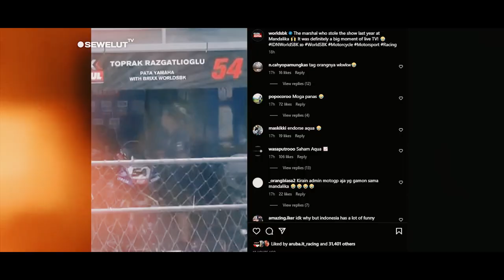LIBURAN BERKEDOK BALAPAN ‼ CUMA DI TEMUKAN DI MANDALIKA PEMBALAP WSBK BELI BENSIN ECERAN 😍😍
WSBK mandalika 2022 sudah di depan mata.
Beginilah keseruan-keseruan para pembalap WSBK mandalika ketika tiba di indonesia sebelum Balapan di gelar.
Salah satunya Keseruan Pembalap WSBK dari team pabrikan BMW Scott Redding ketika sudah tiba di indonesia bersama kekasihnya di bagikan dalam instagram pribadinya.
Ternyata Scott redding bersama kekasihnya Tak langsung menuju sirkuit mandalika namun menikmati liburan ke bali.
Uniknya pembalap tersebut saat di bali di kejutkan dengan Bensineceran yang di temuinya saat di bali. Pasalnya bensin eceran tersebut di jual dalam sebuah botol minuman bertuliskan Vodka, "Absolute rocket fuel", Tulisnya.
Tak sampai di situ ,Scott Redding juga terlihat sedang asyik di boncengkan naik sepeda motor bersama seorang warga lokal. Ternyata pembalap itu mampir ke sebuah toko untuk membeli kacamata.
Sepanjang jalan saat di boncengkan Warga lokal itu, Scot redding memamerkan kacamatanya yang baru saat di pakai.
Tak hanya pamer kacamata yang di belinya ,namun Scott Redding juga memamerkan salah satu parfum yang baru di belinya di sebuah toko dan terlihat di genggamannya juga ada segepok uang Rupiah.